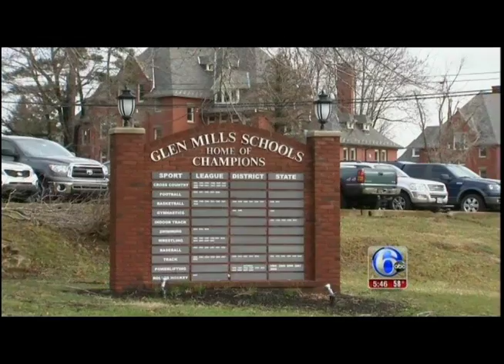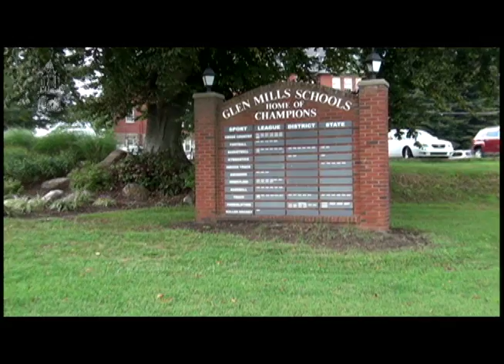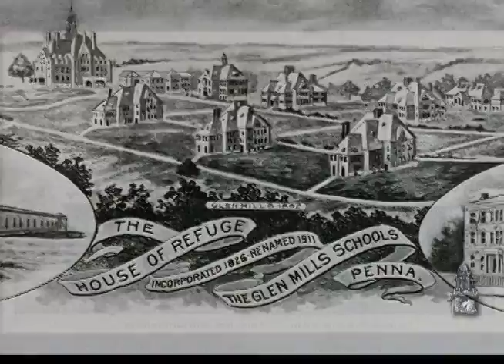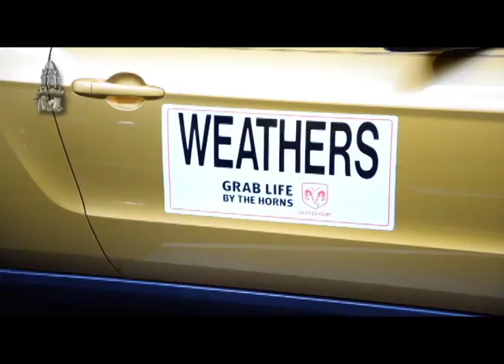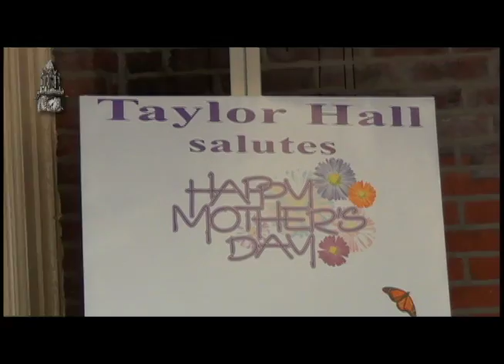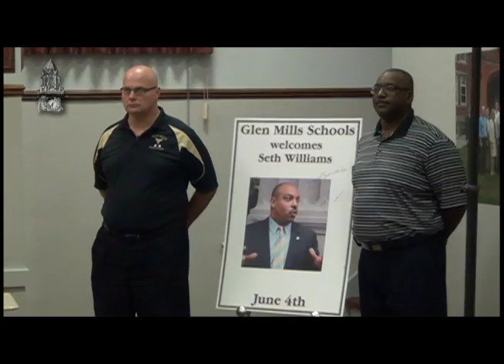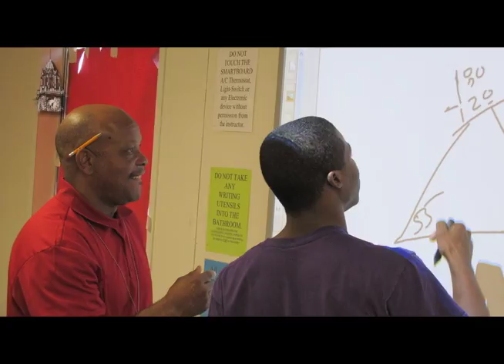GMS VIDEO YEARBOOK 2013 - 2014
The Video Presentation From The 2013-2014 Education Awards Ceremony.  Produced By Students In The Glen Mills Schools Video Production Shop.